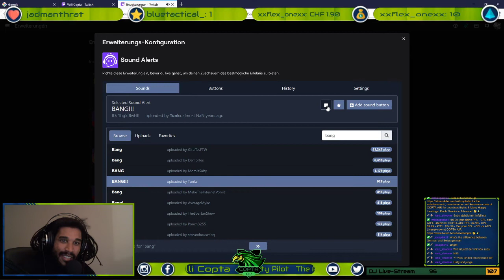Bang Alert Test